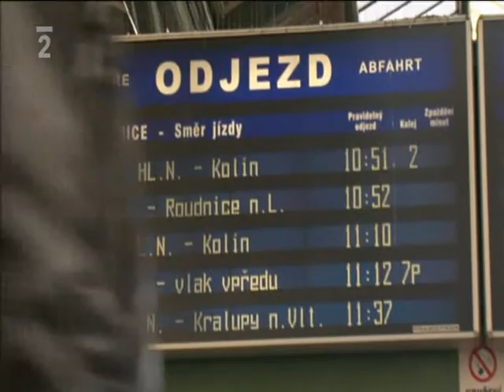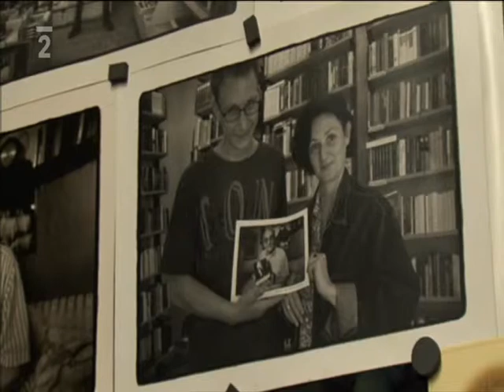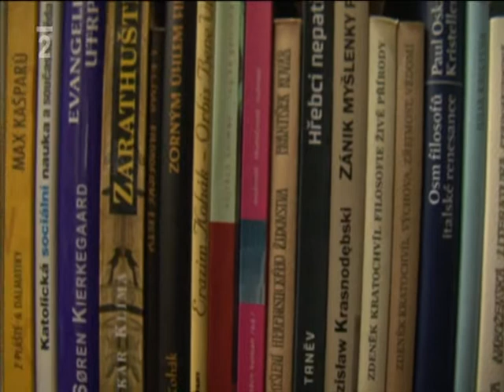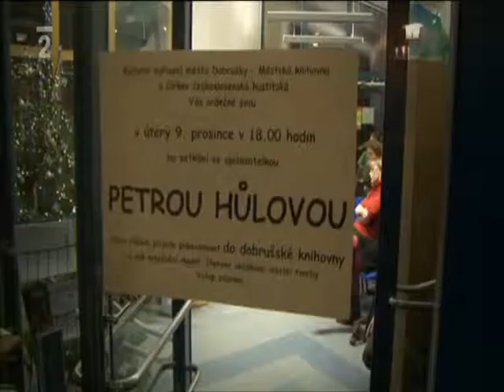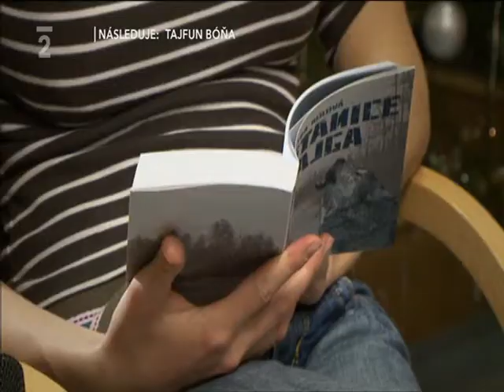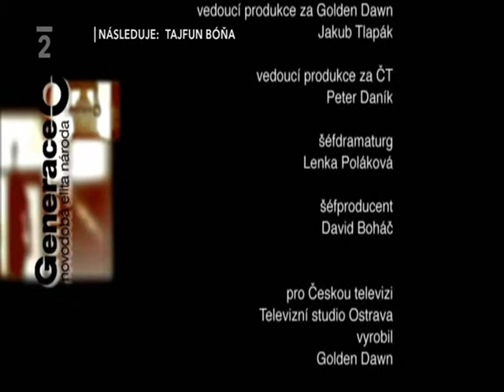Generace 0 Petra Hulova dokument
Velice chytré PR nakladatelství TORST, protože zároveň sonda do života nové generace českých spisovatelů a třicetileté ženy s rodinou v České republice.